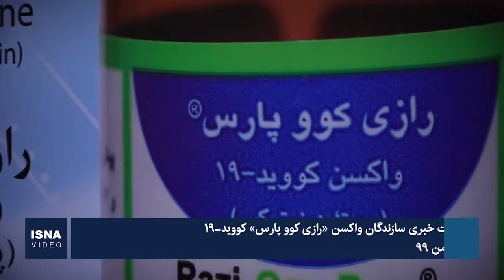نشست خبری سازندگان واکسن «رازی کوو پارس» کووید-۱۹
سازندگان فرآورده واکسن «رازی کوو پارس» که روز گذشته رونمایی شده بود، پیش از ظهر دوشنبه (۲۰ بهمن) نشست خبری برگزار کردند و به پرسش‌های خبرنگاران درباره این واکسن نوظهور پاسخ دادند. این واکسن تزریقی - استنشاقی پروتئین نوترکیب کووید-۱۹ به عنوان دومین واکسن ایرانی ضدکرونا شناخته می‌شود که تاکنون به مرحله کارآزمایی بالینی رسیده است. مؤسسه تحقیقات واکسن و سرم‌سازی رازی بیش از ۹۰ سال است که در زمینه تولید واکسن‌های حیوانی و انسانی فعالیت می‌کند.